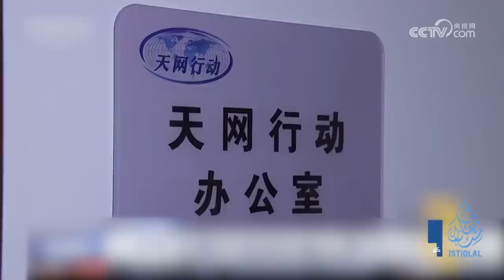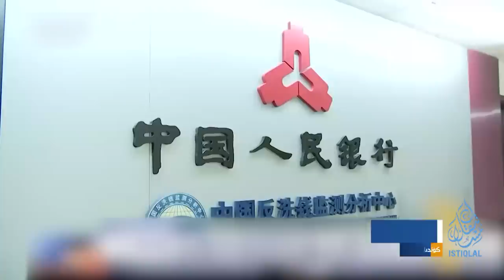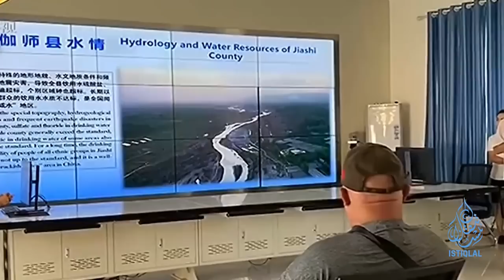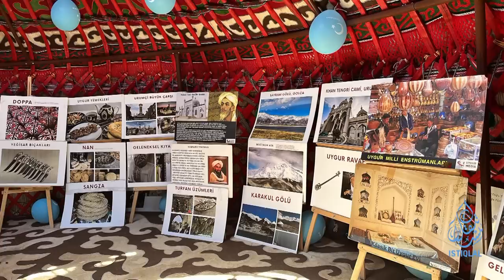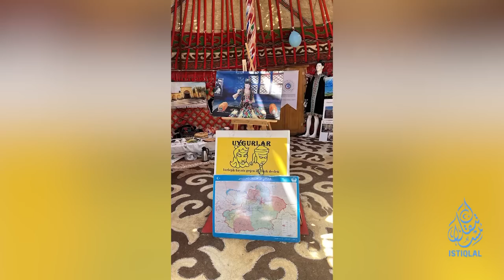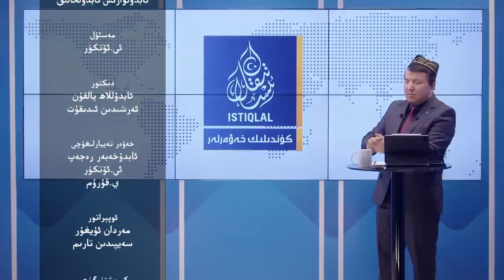ئىستىقلال كۈندىلىك خەۋەرلىرى |2023.7.24| خىتاي 300 يىللىق مەسچىتنى چېقىشقا باشلىدى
ISTIQLAL KÜNDILIK XEWERLIRI |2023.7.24| XITAY 300 YILLIQ MESCHITNI CHÉQISHQA BASHLIDI